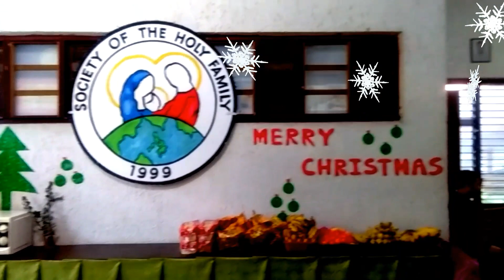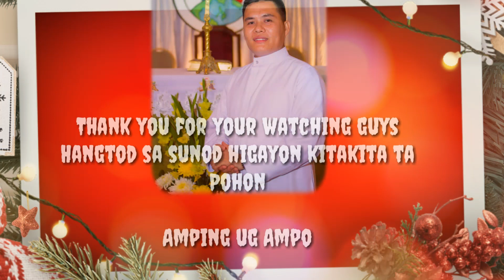I wanna wish you a Merry Christmas-PACEM Missionaries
Caroling 2019 PACEM Missionaries-Cebu at Shf Community.

 Thank you very much brothers. Sa sunod higayon kitakita ta pohon.

Pls. And thank you for your watching guys. Merry Christmas to all.

Take Care and Pray.